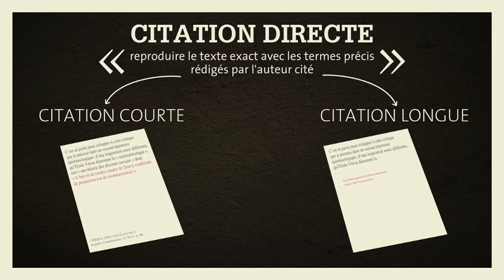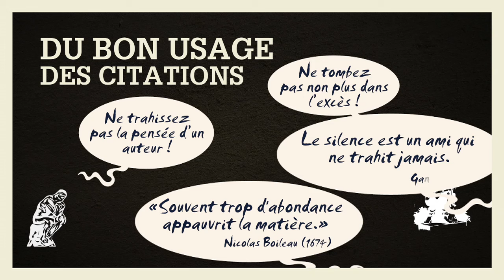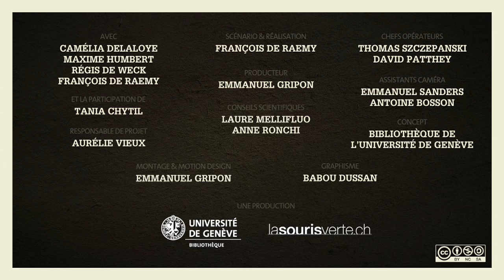Les usages en matière de citation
Dans cette vidéo vous apprenez à citer ou paraphraser en mentionnant ses sources. Pour chaque leçon, du contenu additionnel (quiz, résumé textuel avec les éléments "à retenir" des leçons, et des ressources complémentaires, glossaire,...) est disponible

2016, Bibliothèque de l'Université de Genève